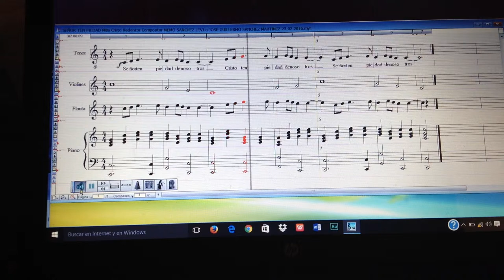SEÑOR TEN PIEDAD Misa CRISTO REDENTOR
COMPOSITOR REGIOMONTANO